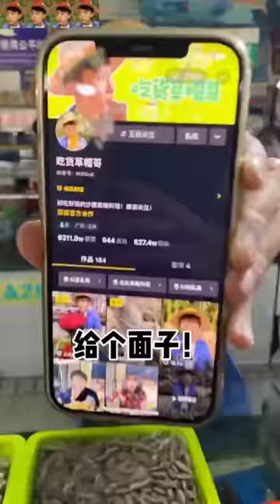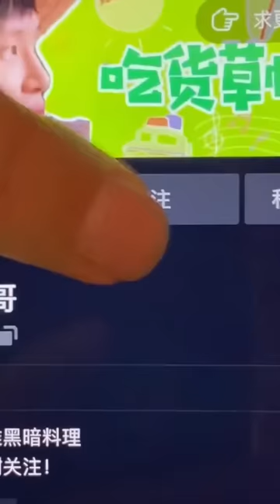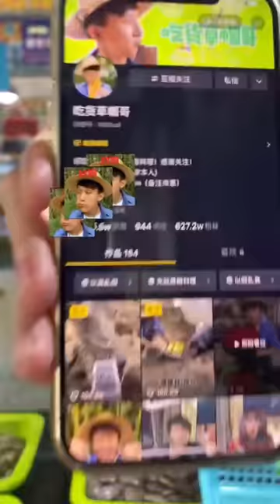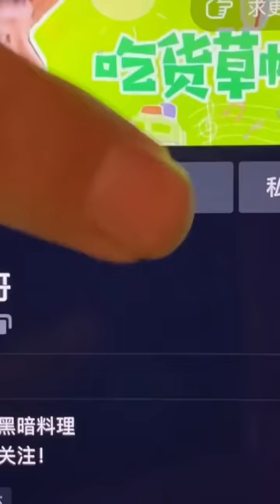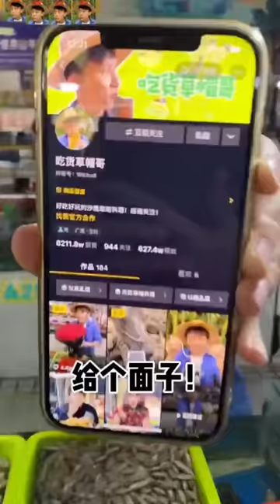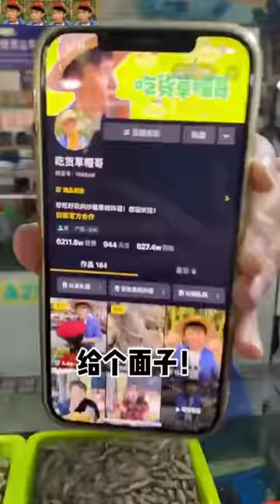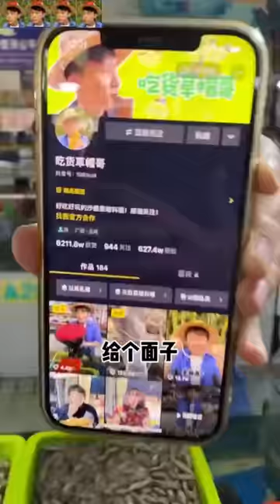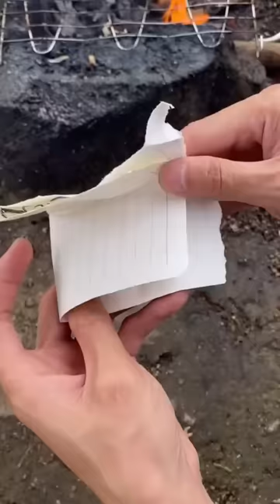Straw Hat Brother Seafood Collection |Chinese Mountain Forest Life And Food Moo Tiktok